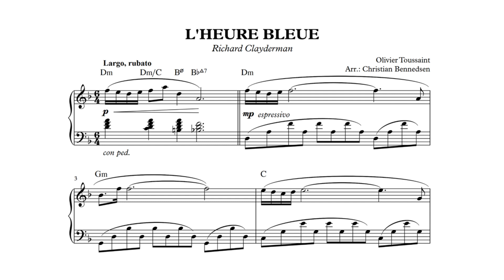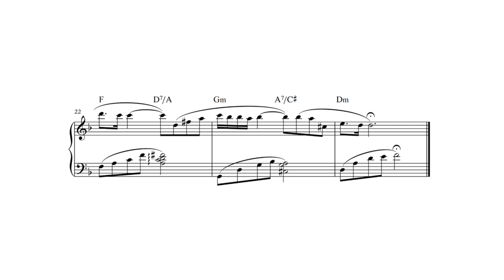Richard Clayderman - L'heure Bleue - Piano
Intermediate piano solo. Olivier Toussaint. Arranged and performed by Christian Bennedsen.